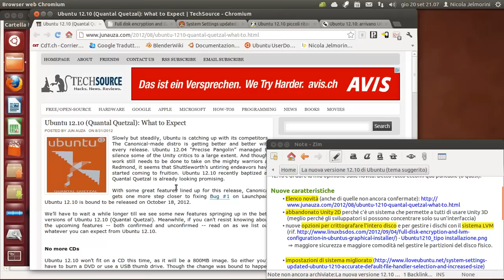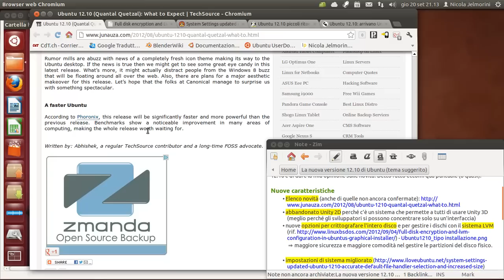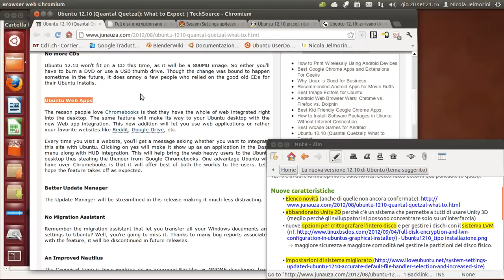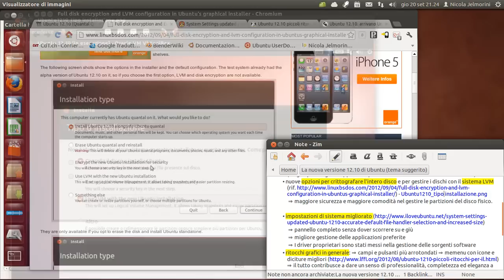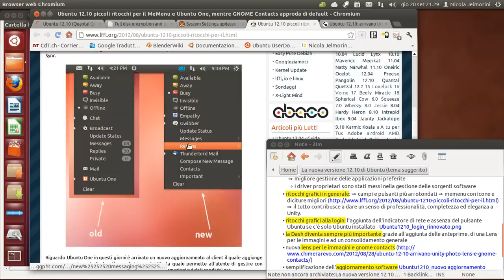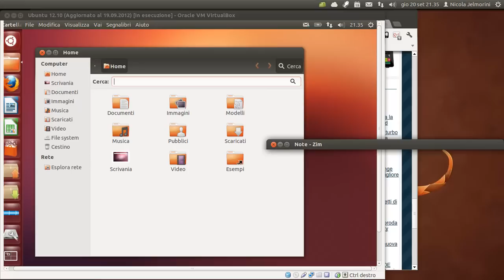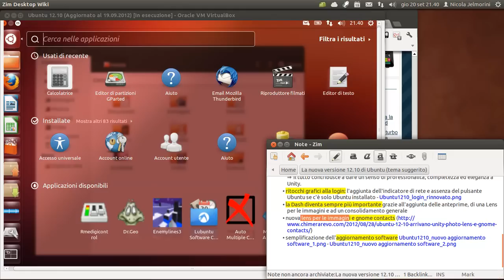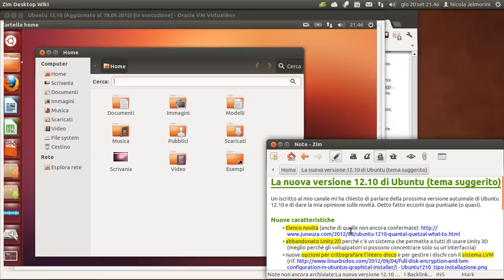La nuova versione 12.10 di Ubuntu (tema suggerito)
Un iscritto al mio canale mi ha chiesto di parlare della prossima versione autunnale di Ubuntu 12.10 e di dare la mia opinione sulle novità. Detto fatto eccomi qua puntuale (o quasi :-) ).

Qui i punti essenziali e qualche riferimento in rete:
- è stata abbandonata Unity 2D perché c'è un sistema che permette a tutti di usare Unity 3D
- nuove opzioni per crittografare l'intero disco e per gestire dischi e partizioni con il sistema LVM (rif.
- ritocchi grafici in generale: campi e pulsanti più arrotondati, memenu con icone e diciture migliori (rif.
- ritocchi grafici alla login: aggiunto l'indicatore di rete e aggiunta l'opzione di connessione remota
- la Dash diventa sempre più importante grazie all'aggiunta delle anteprime, di una Lens per le immagini e ad un consolidamento generale (rif.
- semplificazione dell'aggiornamento software